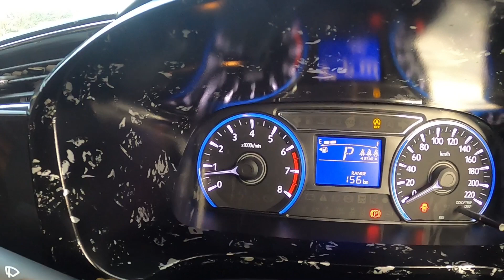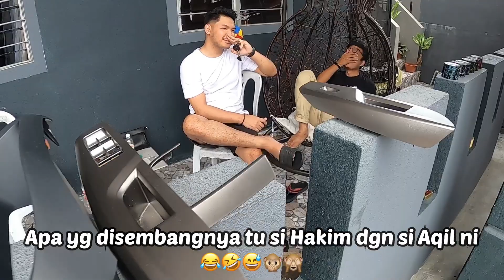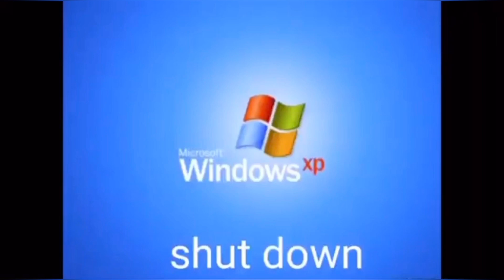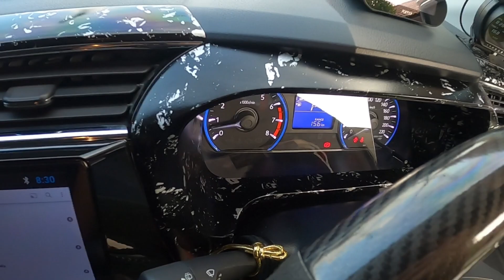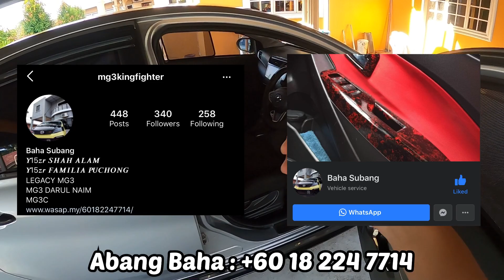PERODUA MYVI G3 MAKE UP INTERIOR FORGED CARBON | HARGA MARHAEN | AWOKDEW KENA RACUN DENGAN MEMBER?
Jika anda ingin mendapatkan sticker AwokDew Motorsports dan juga Perfume Darneme boleh click link ws dibawah ini :-

Abang Baha Hensem Forged Carbon :-

Facebook Abang Baha : Baha Subang
Instagram Abang Baha : @mg3kingfighter

Jika anda kurang jelas dan ingin bertanya lebih lanjut boleh terus pergi ke Instagram saya : @AwokDew